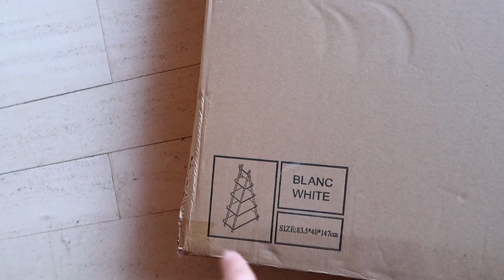❥ 749 - ON REMPLIT LA PINATA LICORNE ! 🙃 | Milababychou Vlog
Hello, j’espère que tu as aimé cette vidéo ;-) ❥ 749 - ON REMPLIS LA PINATA LICORNE ! 🙃 | Milababychou Vlog

Une nouvelle vidéo est postée tous les jours à 18h ! ;-)